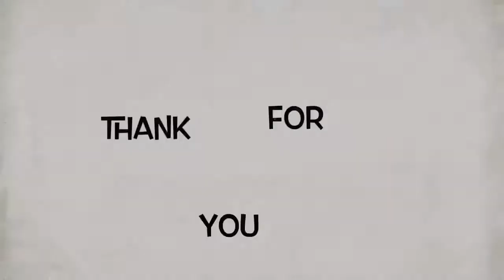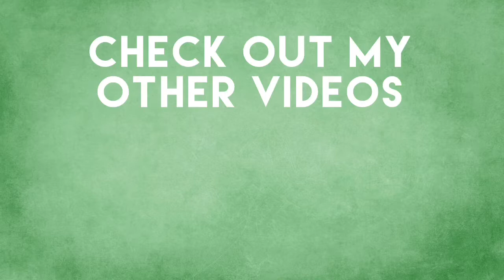Preston Plays Summoners War Mt Runar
10% of sales gets donated to Turtle Conservancy